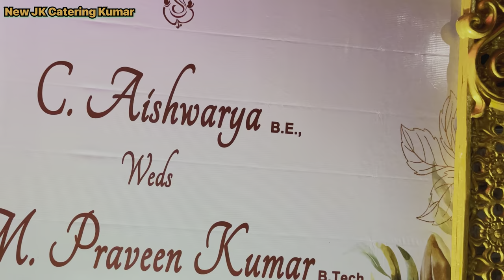சைவம் - Vegetarian Special Menu Sri Kamatchi Mahal | WEDDING CATERING | EVENT CATERING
Office : New no.1,(Old no.2),G.A.A. Khan 7th street,Thousand Light,Chennai-600006
             No.34/3, Model School Road,Thousand Light,Chennai-600006
Name : Catering Kumar
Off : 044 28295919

Song                The Colonel
Artist                Zachariah Hickman
Album              The Colonel
YouTube by

Song                Heading West
Artist                Audionautix
Album              Heading West
YouTube by